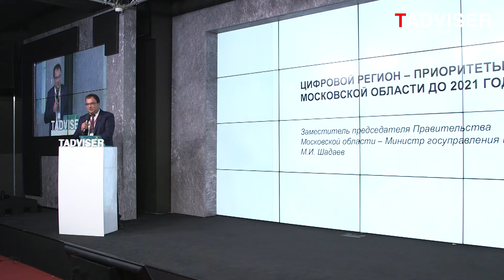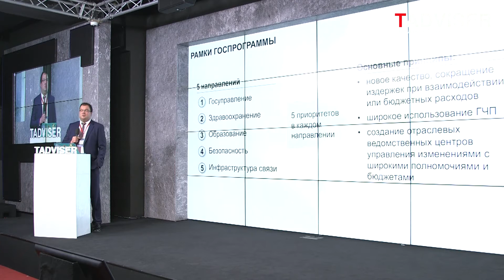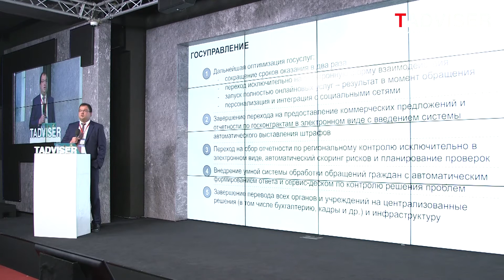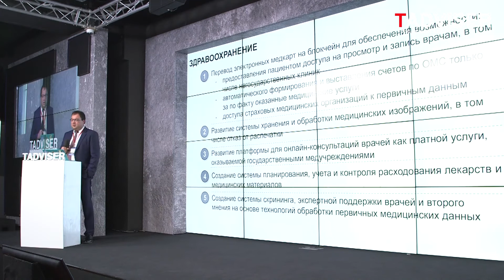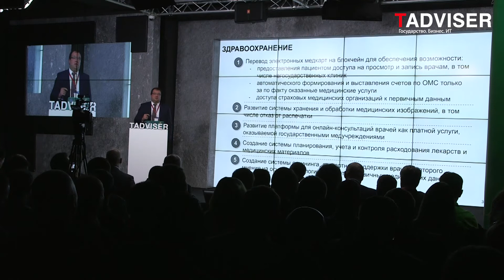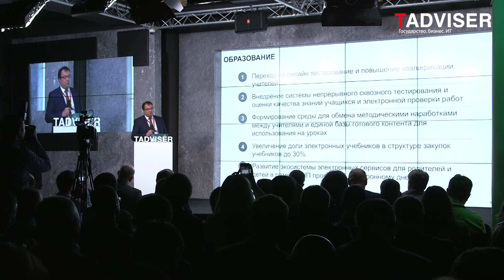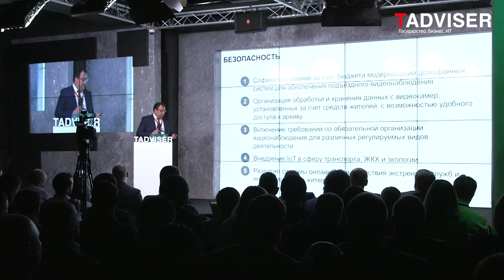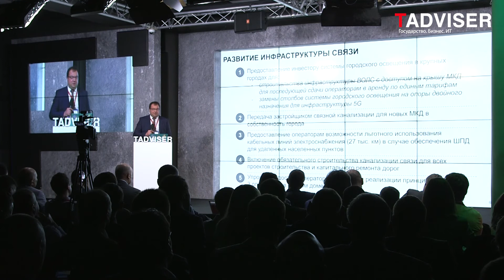Максут Шадаев, министр госуправления, ИТ и связи Московской области, на TAdviser SummIT 2018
Выступление Максута Шадаева, министра госуправления, ИТ и связи Московской области, на TAdviser SummIT 2018